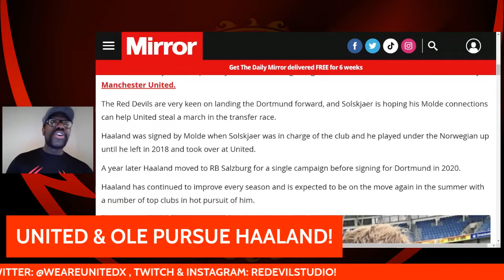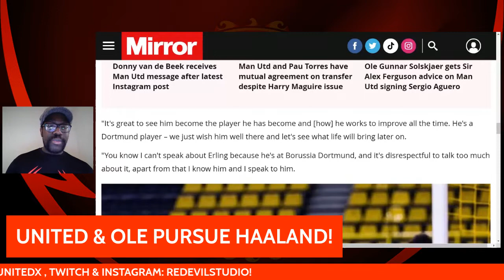MANCHESTER UNITED PUSUE HAALAND! | LATEST MUFC TRANSFER NEWS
According to AS in spain, ole has been contacting haaland to convince him to come Manchester United! What are your thoughts?